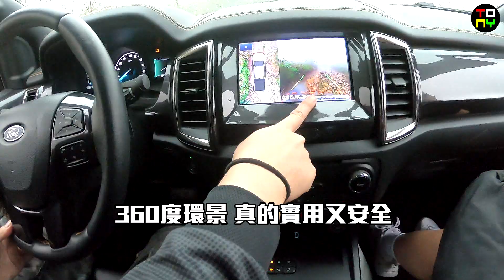這次不呸掐！我們來“體驗浪九” Off肉！（ 預告篇）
這次不呸掐！
跟美女體育老師芮芮來體驗 Off肉！
先給大家一段 “精華版”，
等我們華盟拉力賽回來，
在繼續努力完成 “完整版” 給大家囉！

比起速度感，更有挑戰未知的征服感！
上次沒能達陣秘境，這次召來硬漢皮卡！
即使狂風暴雨，寧可失敗不要有遺憾！

我們準備了三台Ranger，
載了滿滿的食材與野營用具，
想在崖頂來一個chill的下午茶！
沒想到卻遇到東北季風！

但風雨更增添探險的樂趣，
我們就像一群野孩子，不弄髒不回家！
征服了秘境，最後回到溫暖的咖啡店，

- 感謝
Ford 提供車輛體驗
Travel car app 協力製作
大咖鮮深 提供生猛食材
平交道咖啡 提供場地
鄭千芮yuki 你的體育老師
娘子對不起我拍糊了 攝影
喇車 感謝玉，協助剪輯